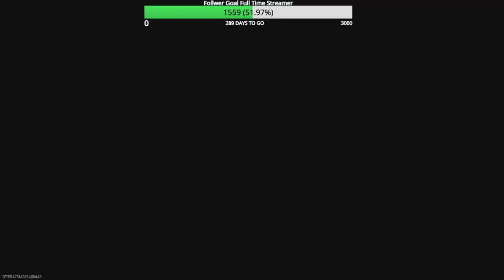Road to Full MW3 Zombie Mastery Episode 150 SO 14 & TAQ V Spinel Husk